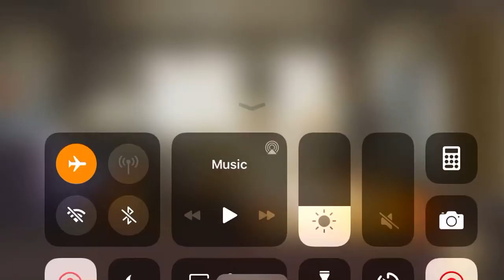Room escape 50 rooms chapter 8 level 38